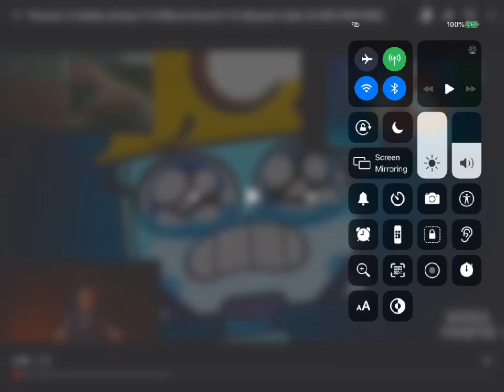Preview 2 Unikitty Crying v10 Effects Round 3 vs Everyone